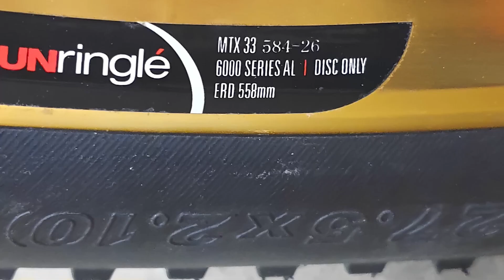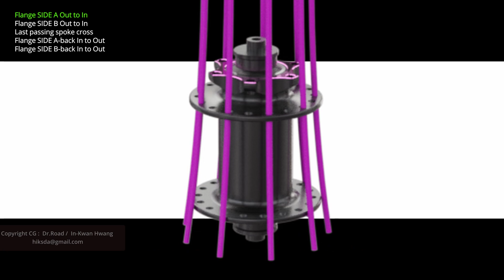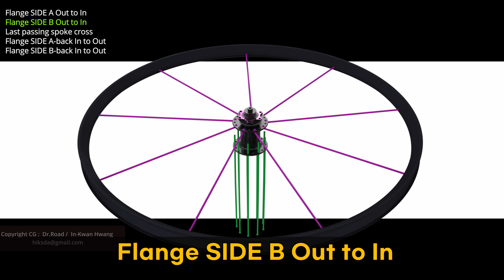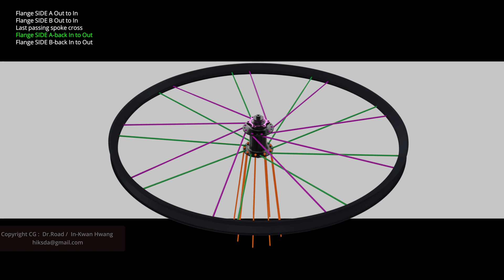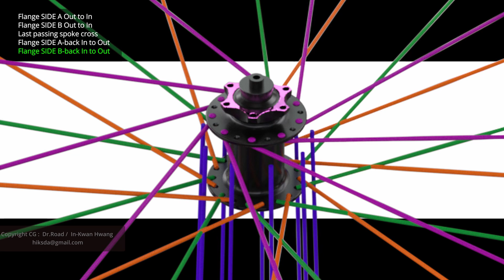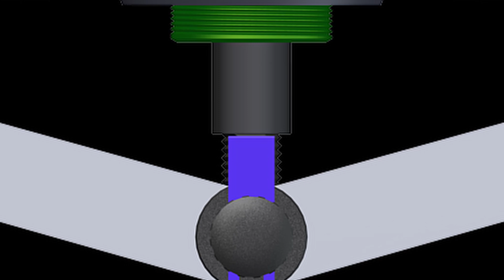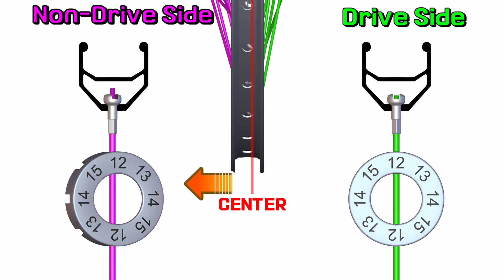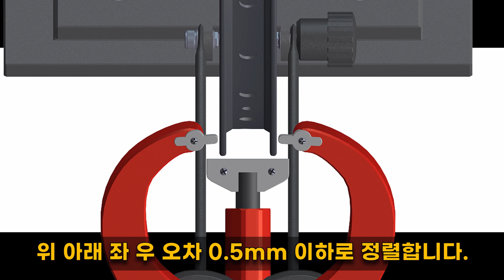역사적으로 최고로 강한 스루엑슬 산악자전거 휠 빌딩 따라하기 110mm 20mm MTB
포크와 휠 제작회사는
110 20 생산을 중단하고
110 15 규격으로 다운그레이드를 해서 판매를하고 있습니다.
때문에 대단히 많은 비난을 바이커로부터 받게되었습니다.
다른 규격으로 앞으로 다시 나올것이라고 저는 예상합니다.  115 20 같은 규격으로 말이죠.
하이퍼 e바이크에서 요즘도 사용하며
110 20 허브 휠빌딩 방법을 알아봅니다.

고급형 휠 트루잉 스탠드 /  로터 교정도 가능하며 텐션미터도 세트 판매중
Rim with adjustable width 50-200 mm 허브 / 림 넓이
Wheelset between 10-29 inches 사용 가능한 휠 사이즈

쿠팡 미노우라 휠트루잉 스탠스 디싱 세트

디싱 툴 Icetoolz E312 Wheel
휠 센터 점검 공구 For rim size 16"~31"
14인치는 판자를 대서 연장하면 사용 가능합니다. 전기 자전거에도 사용이 편리합니다.

스루 엑슬 허브 휠 트루잉 어뎁터
최신 규격 허브를 트루잉에 사용하려면 필요합니다.

보급형 휠 트루잉 스탠드와 주의점!!
MTB / ROAD 만 가능합니다. 24이하 미니 벨로는 사용이 불가능합니다.

구동계 / 핸들바 / 스템 / 스탠드 / 머드가드 / 악세사리